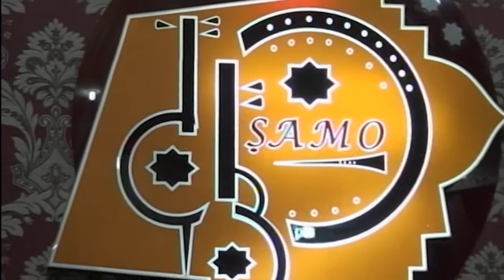Vahid Quliyev Qarmon Idris Tagiyev Klarnet Samaxi Cemilin oglunun toyu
SALAM DOSTLAR !
VIDEONU BƏYƏNSƏNİZ BƏYƏN DÜYMƏSINƏ BASMAĞI VƏ ABUNƏ OLMAĞI UNUTMAYIN.TƏSƏKKÜRLƏR.